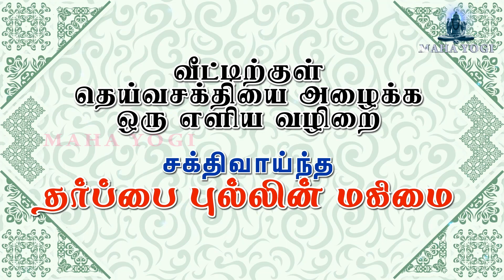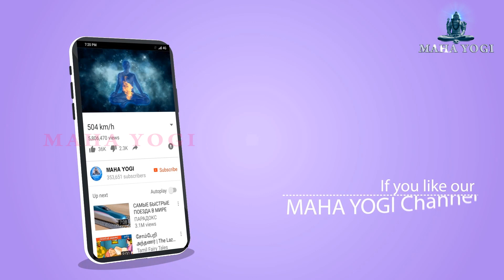வீட்டிற்குள் தெய்வ சக்தியை அழைக்க ஒரு எளிய வழிமுறை! தர்ப்பை புல்லின் மகிமை!